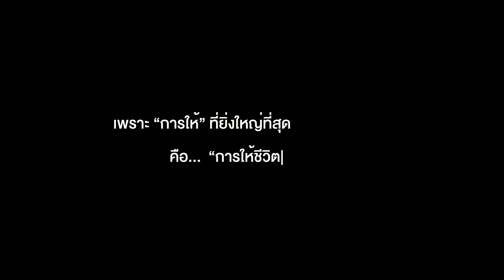HEXA Charity : ไถ่ชีวิตโคกระบือ ณ ฟาร์มรุ่งโรจน์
จากเจตนารมย์ของคุณนัน ฐิตินันท์ CEO ของ Hexa House และเป็นดีไซน์เนอร์โปรเจ็ค Barbaric ซึ่งเป็นเกมที่เกี่ยวกับเหล่าสรรพสัตว์ จึงก่อเกิดโครงการดีๆ นี้ขึ้นมา เพื่อเป็นอีกช่องทางในส่งมอบโอกาสและเห็นถึงความสำคัญของการช่วยเหลือน้องๆ ในครั้งนี้

นอกจากนี้ต้องกราบขอบคุณน้ำจิตน้ำใจจากพี่ๆ น้องๆ เพื่อนๆ ทุกๆ ท่านที่ร่วมทำบุญทำกุศลด้วยกันในครั้งนี้ ทั้งที่เดินทางมาที่งาน หรือ ช่วยสมทบทุนทรัพย์เข้ามา โดยยอดในการช่วยไถ่ชีวิตโคกระบือถึง 122,200.- (โดยไม่มีการหักค่าใช้จ่ายใดๆ ทั้งสิ้น)

ดีใจแทนน้องๆ โคกระบือทุกชีวิตที่ได้รับการช่วยเหลือในครั้งนี้
เพราะเราเชื่อเหลือเกินว่า "ไม่มีการให้ไหนที่ยิ่งใหญ่กว่าการให้ชีวิตและโอกาส" เหมือนกับที่ทุกคนให้โอกาสกับพวกเราเช่นกัน  ปลื้มปลิ่มปิติยินดีเป็นอย่างยิ่ง...